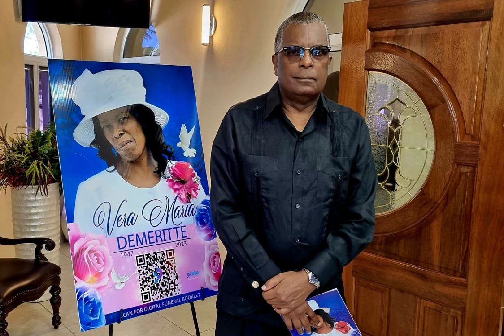Fred Mitchell remarks at the funeral of Vera Demeritte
Remarks  at the funeral  of Vera Demeritte at Maranatha Seventh Day Adventist Church by Fred Mitchell Fox Hill MP